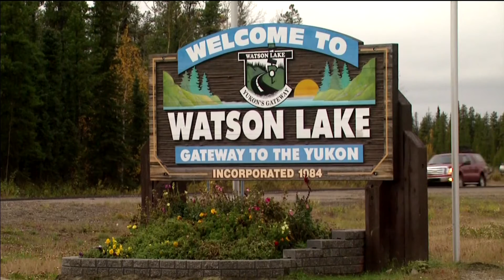Community in Yukon dealing with first loss to COVID-19 | APTN News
The Yukon has had relatively few cases of COVID-19 since the pandemic began.

But as APTN’s Sara Connors reports, one community is now dealing with their first loss.